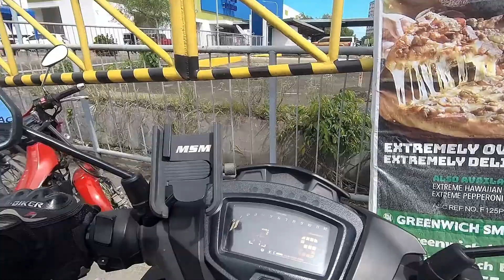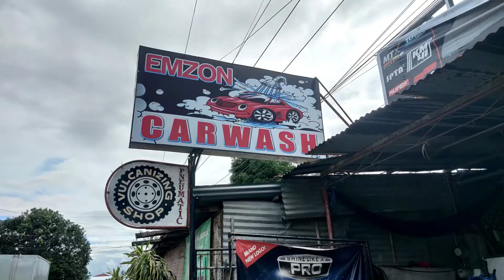CHANGE TIRE AFTER ALMOST 3 YEARS!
MAGANDANG ARAW MGA PARTS!
Late upload tayo ngayon... "lagi naman haha"

RIDE SAFE LAGI MGA PARTS